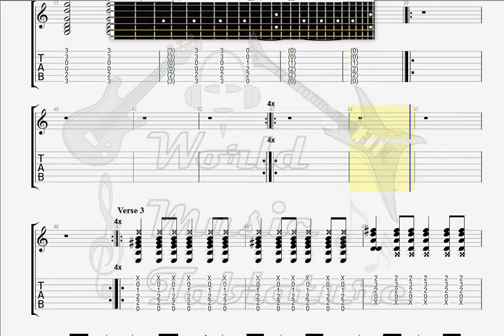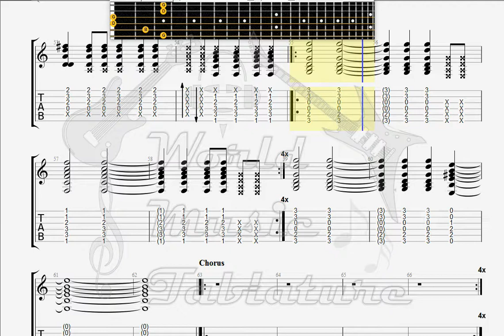Faith No More Helpless GUITAR TAB